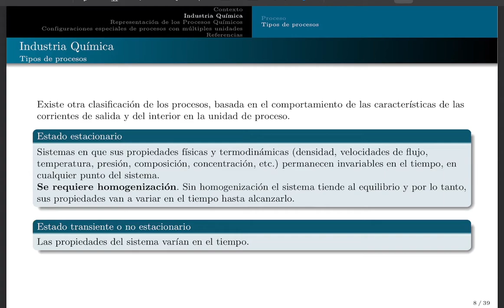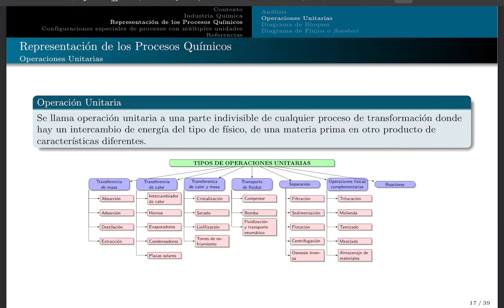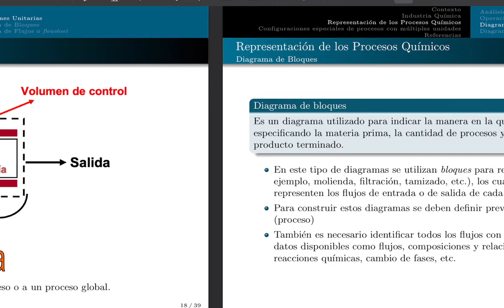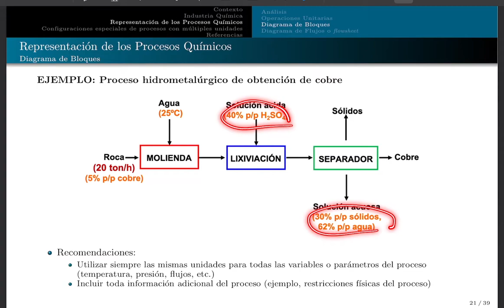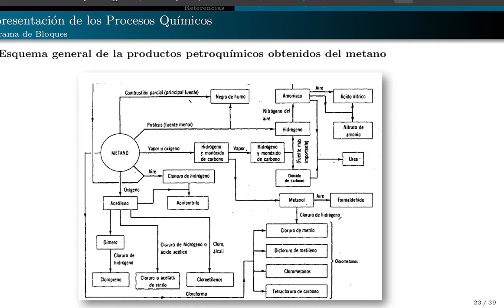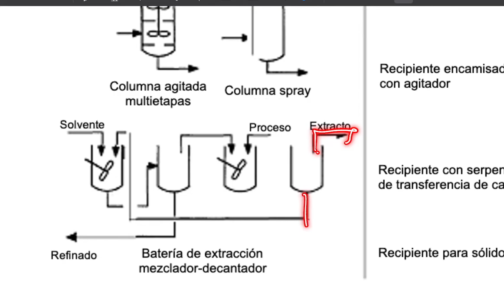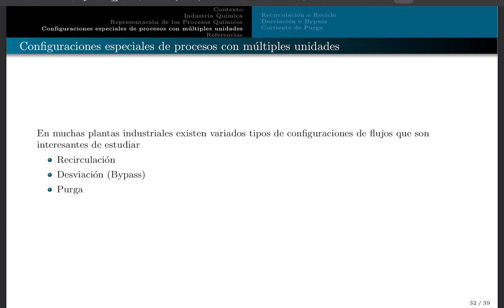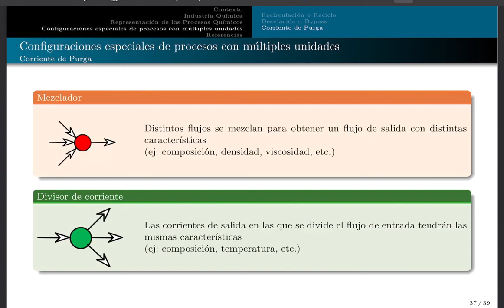Introducción a la Industria Química - clase 5 2da parte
Segunda parte de la clase 5 relacionada con diagramas de bloques y diagramas de flujos como lenguaje propio del ingeniero químico